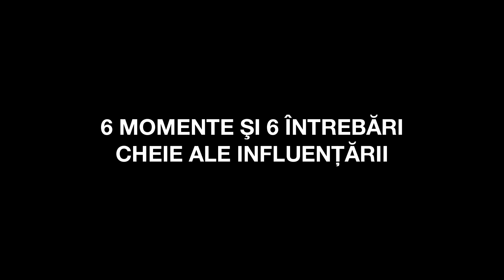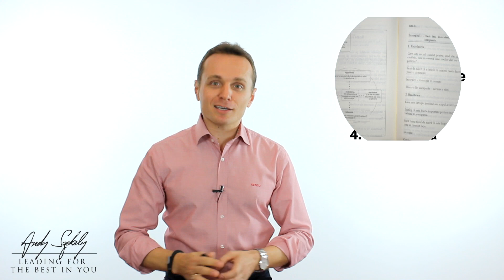6 momente si 6 intrebari cheie ale influenţării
Foloseşte secretele maeştrilor influenţării ca să îţi atingi obiectivele în vânzări, networking, delegare şi public speaking. Învaţă cum să aplici persuasiunea în vânzări, delegare, marketing, leadership, prezentări, motivarea angajaţilor şi chiar în educaţia copiilor aici Aboneză-te/subscrie la canalul meu şi te voi putea ține la curent cu ce postez aici.